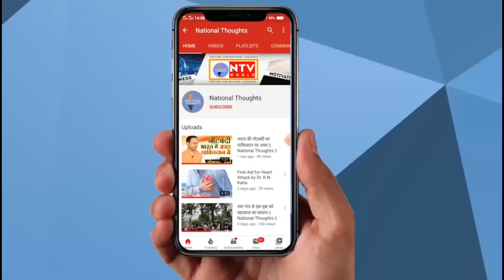केशव पुरम C-7 में चोरी की बढ़ती घटनाओं से परेशान है निवासी, दीवार बनवाने के लिए RWA के प्रयास जारी